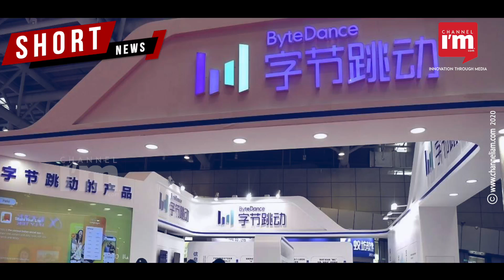TikTok parent ByteDance builds Asia hub in Singapore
TikTok is reportedly downsizing workforce in India and ramping up recruitment in Singapore

About 25% of the total job postings by Bytedance since August 2020 are in Singapore

Apart from India, TikTok also faced survival threats in the US, too

India banned TikTok in the backdrop of geopolitical tensions last year

TikTok had over 200 million users and more than 200,000 influencers in India